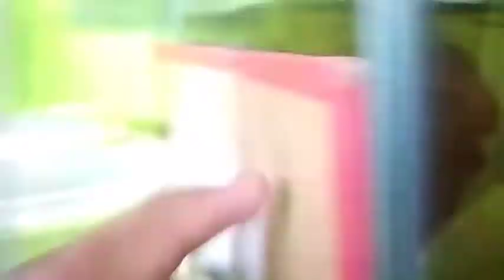How to breed betta fish in tamil ||தமிழ்|| agrinain arasan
Kindly watch our betta fish breeding tips
For get more and more success rate...

Given bellow ( betta breeding)